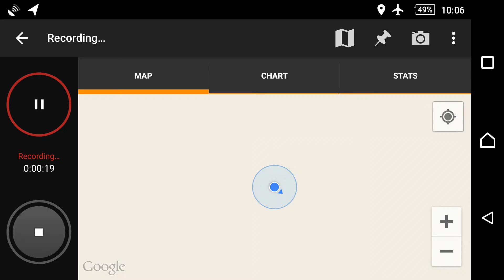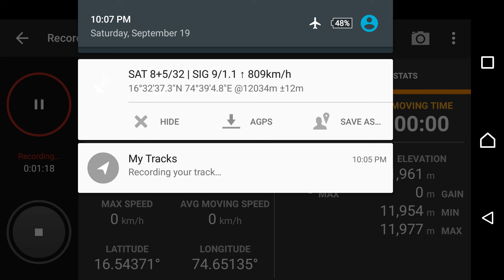Google My tracks (failed to work) on airplane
The speed is so fast that my tracks can't work anymore. It's not able to graph the altitude too. Nothing is tracked except the elevation being displayed